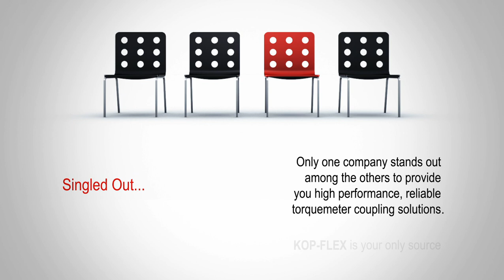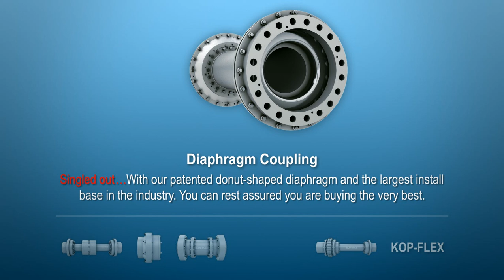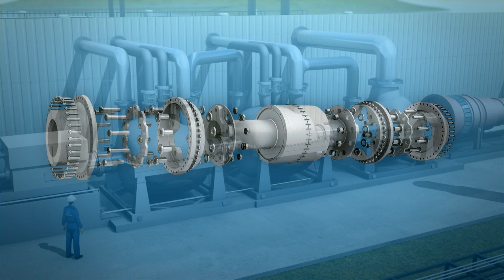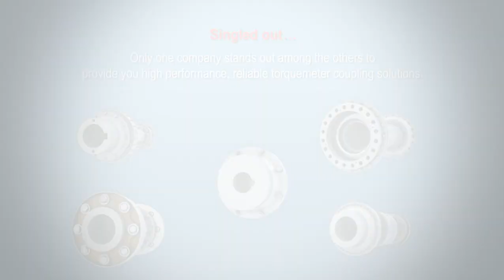Emerson Coupling Animation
This 3D animation depicts multiple couplings in industrial applications. It shows the high performance couplings of Emerson Power Transmission Group.